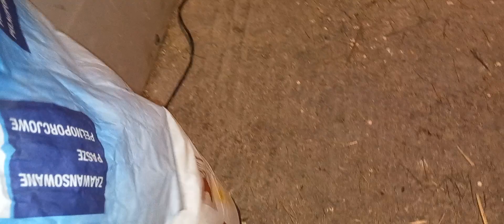Opłacalność hodowli przepiórek czy zarabiam na nich? jakie koszta?